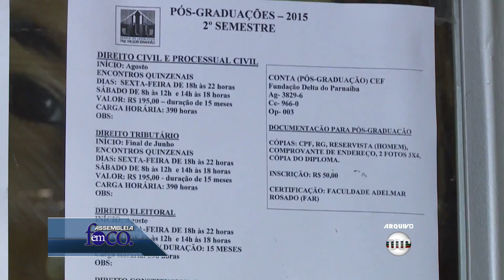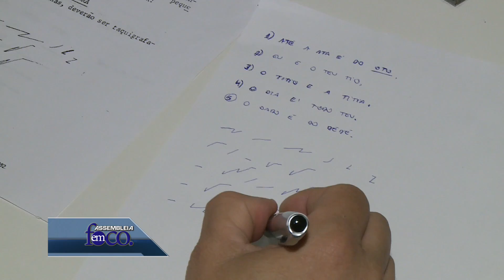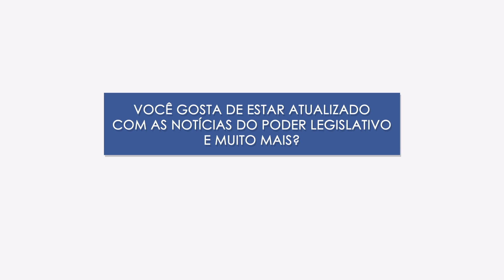Assembleia em Foco 14 de janeiro de 2016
Inaugurada em 2008, a Escola do Legislativo Prof. Wilson Brandão promove a qualificação e o aperfeiçoamento de servidores da Assembleia Legislativa e da comunidade em geral com ofertas de cursos de extensão e de pós-graduação. Este é o destaque desta edição do Assembleia em Foco.